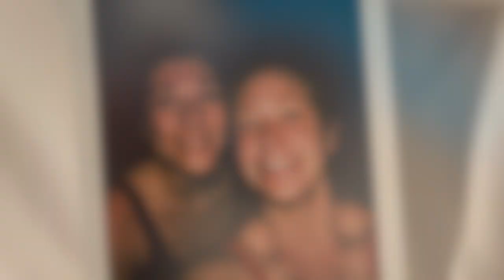SMSU golf takes on AZ !!